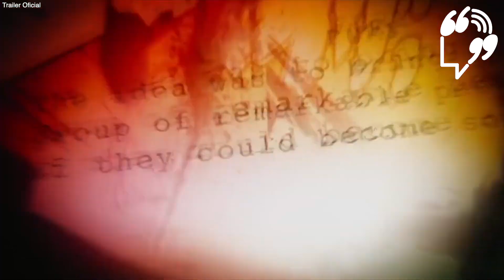Avengers: EndGame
Ya es Viernes, no te pierdas la videocolumna de Luis Ernesto López, PorElCine: Avengers: EndGame